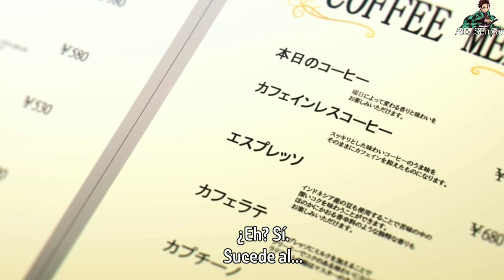Kubo-san prueba café ☕ por primera ves 😲 || Kubo-San Wa Mob Wo Yurusanai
Este anime se llama Kubo-san Wa Mob Wo Yurusanai y está actualmente en finalizado.

Sinopsis:

El estudiante de preparatoria Junta Shiraishi tiene un objetivo sencillo: vivir una juventud plena. Sin embargo, lograr este objetivo parece ser más difícil de lo esperado, ya que todos en su entorno a menudo no se fijan en él debido a su falta de presencia. De hecho, la falta de presencia de Shiraishi es tan grave que la gente cree que su asiento en clase está siempre vacio, y asume erróneamente que suele faltar a clase. Incluso hay un extraño rumor que se extiende por la clase, que afirma que aquellos que consigan ver a Shiraishi serán bendecidos con buena fortuna para ese día.Hasta ahora, la única persona que se da cuenta de su existencia es Nagisa Kubo, la chica sentada a su lado. Sin embargo, por desgracia para él, a Kubo le gusta burlarse de él a diario y a menudo le pone en situaciones inéditas y angustiosas. Sin embargo, a medida que las payasadas de Kubo siguen involucrando al reacio Shiraishi, éste puede descubrir pronto que su juventud podría no ser tan aburrida